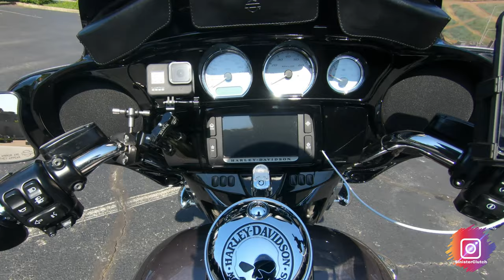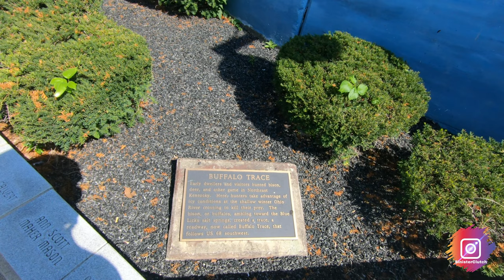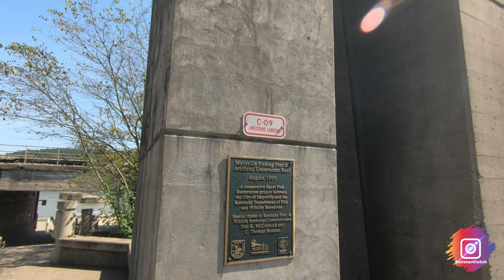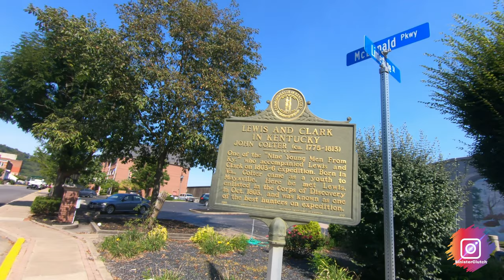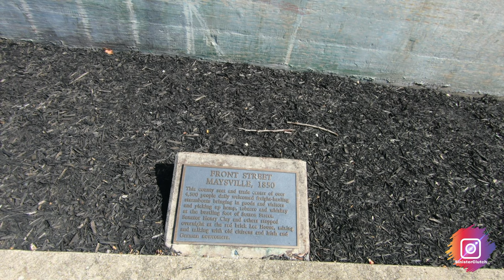Maysville Mural Ride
A beautiful Labor Day weekend and I rode to Maysville, KY to check out the flood wall mural.  This is along the Ohio River where you'll see the Simon Kenton Memorial Bridge.  Very cool mural that displays the history of the town.  And a beautiful town it is.